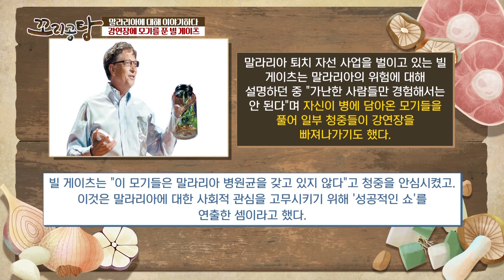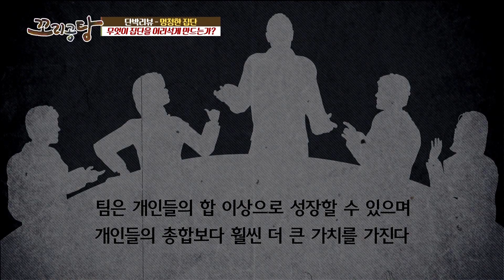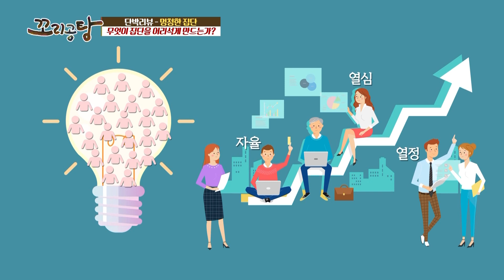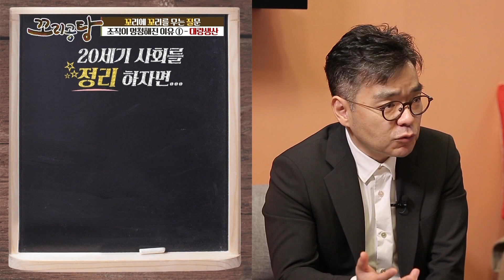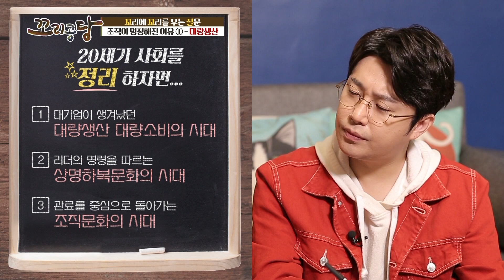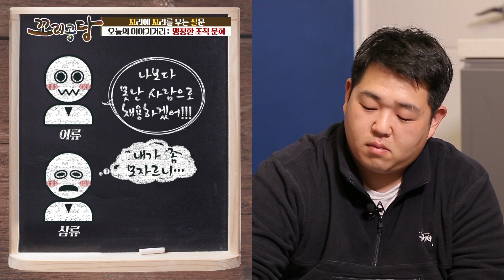[꼬리공탕 191126] 집단 어리석음- 왜 조직은 개인을 멍청하게 만들까?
[꼬리공탕 191126]
․ 아이템 : 집단 어리석음- 왜 조직은 개인을 멍청하게 만들까?
․ 출연자: 방송인 김태진, 유튜브 크리에이터 문상훈, 이동우 이동우콘텐츠연구소 소장